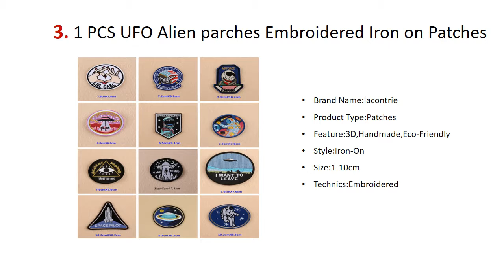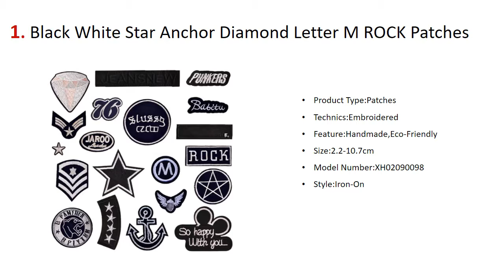5 Best Patches 2018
5. Fly Cow UFO Girl DIY Iron On Patch Clothes

4. 9 designs/combo Cartoon Black graffiti Cute cat face

3. 1 PCS UFO Alien parches Embroidered Iron on Patches

2. Bandage Embroidery Patch for Clothes

1. Black White Star Anchor Diamond Letter M ROCK Patches